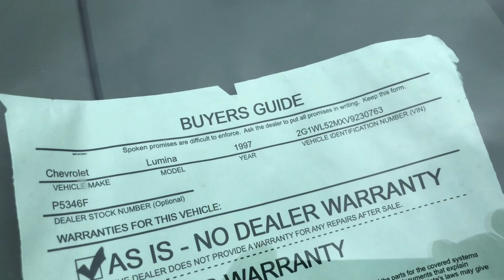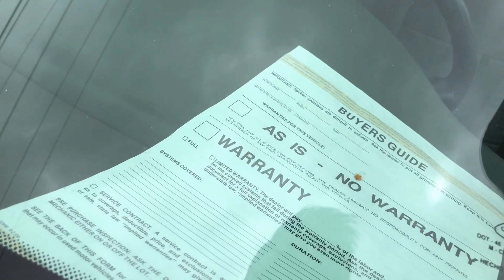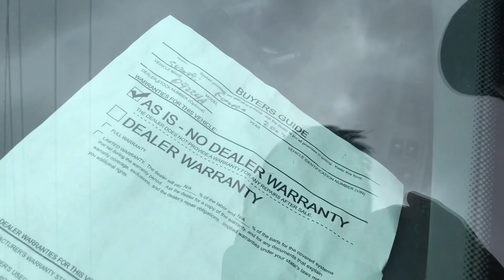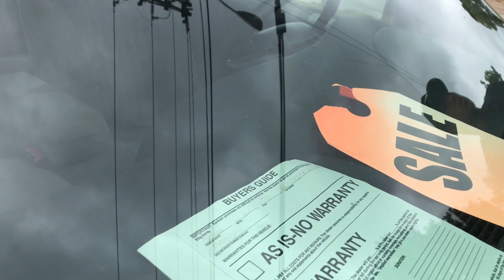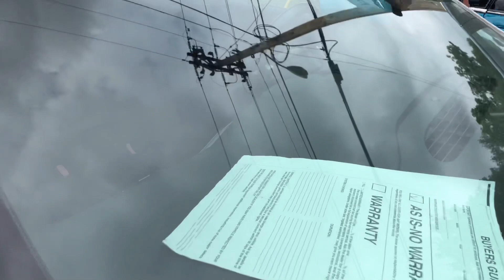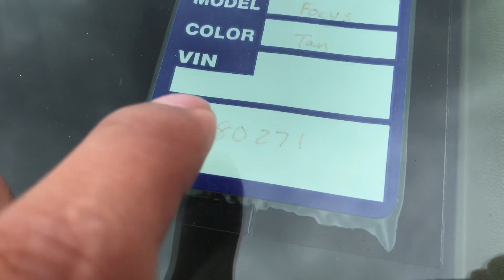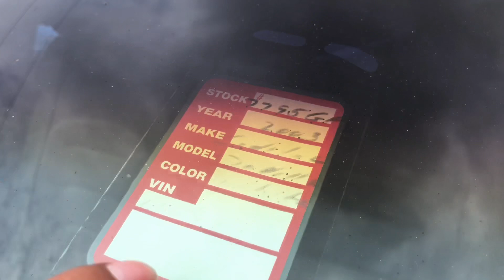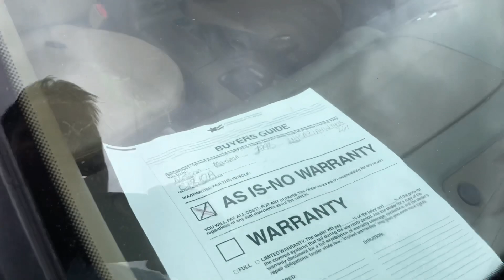‼️Cuanto Cuesta Un CARRO USADO En EEUU | Venta De Autos Usados - Precios De USA‼️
🔴 ¿como comprar un carro en estados unidos?
🔴 Precio de carros en estados unidos.
🔴cuanto vale un auto en EEUU 2019.
🔴carros usados en estados unidos.
🔴cuanto vale un coche en usa.
🔴¿Precio de carros usados en Estados Unidos ?
Precios de carros usados en estados unidos,,
¿Por qué son tan baratos los coches en Estados Unidos?
La primera razón es que a pesar de su potencia y diseño, en general los coches fabricados en EE.UU para su mercado son vehículos sencillos, con tecnología más o menos antigua. A nivel de motores, son todavía habituales los que tienen dos válvulas por cilindro, o inyección indirecta. A nivel de chasis, los esquemas de suspensiones, etcétera, serían comparables a los que teníamos en Europa hace 30 años. Por lo tanto, el coste de diseño y fabricación es de por si más contenido.
Ahora bien, hemos visto también que coches similares a los que se venden aquí como el Opel Astra o el Ford Focus, son también más baratos. Sin ir más lejos un Porsche 911 Carrera Coupé, se vende por 96.100 $ (75.788 €), mientras que aquí se va a los 99.393 €.
Estas diferencias se explican por el segundo motivo, en España, los coches tributan con un IVA del 18%, mientras que en Estados Unidos, el Sales Tax, varía en función del estado entre un 6% y un 9%. Adicionalmente pagamos un impuesto de matriculación que va del 0% al 14,75%, y que en el caso del mencionado 911, es el máximo. Así las cosas, tenemos ya un incremento de un 25% sólo en impuestos.